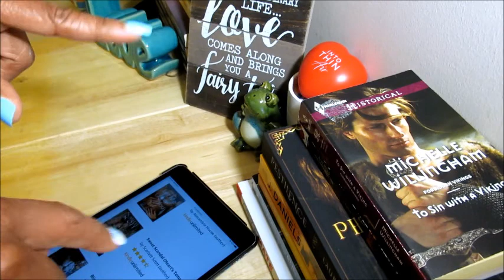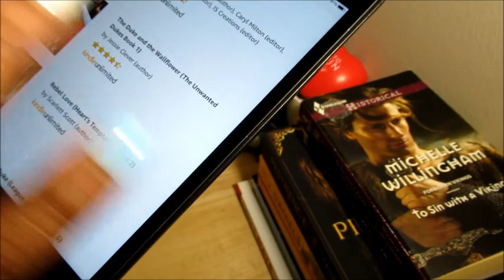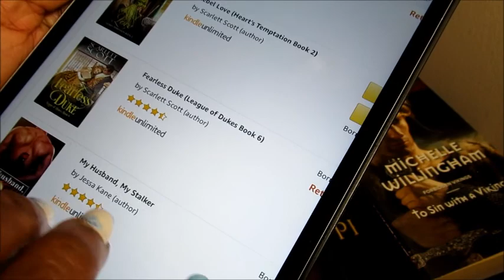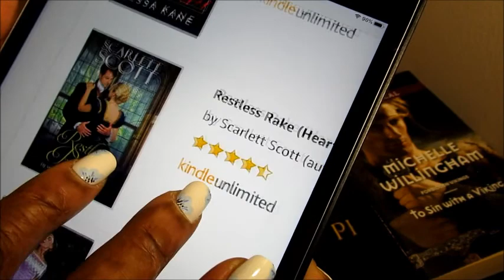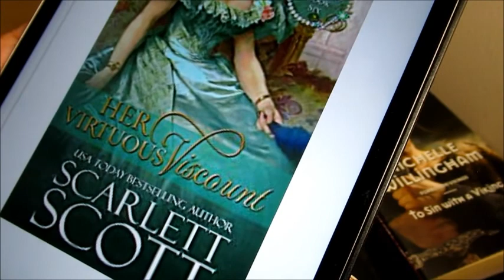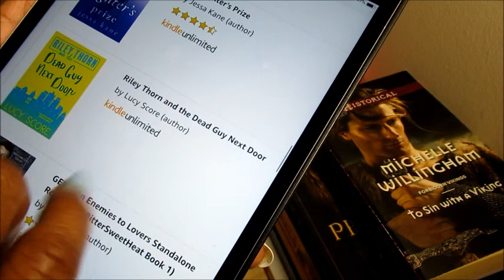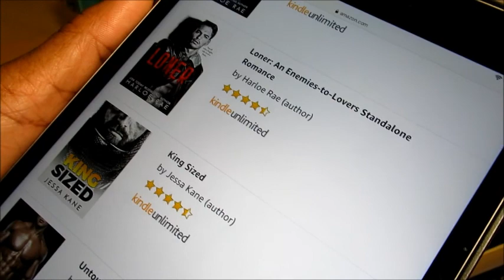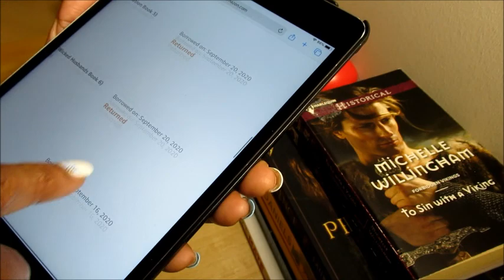AdoreR #188/ August /September Wrap up/ Part I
“Some books should be tasted, some devoured, but only a few should be chewed and digested thoroughly.”

August/ September Reads
Heart's Temptation Series by Scarlett Scott
Rebel Love, Bk. #2, Good
Reckless Need, Bk. #3, Very Good
Sweet Scandal, Bk. #4,Very Good
Restless Rake, Bk. #5, Good

League of Dukes Series by Scarlett Scott
Fearless Duke, Bk. #6, Good

Notorious Ladies of London Series by Scarlett Scott
Lady Wallflower, Bk. #2, Very Good

Wicked Husbands Series by Scarlett Scott
Her Virtuous Viscount, Bk. #6, Good

The Unwanted Dukes Series by Jessie Clever
The Duke and the Wallflower, Bk. #1, Good

Novellas by Jessa Kane
My Husband, My Stalker, Okay
Husky, Good
The Fighter's Prize, Good
King Sized, Okay

Lucy Score
Riley Thorn and the Dead Guy Next Door, Very Good

Bitter Sweet Heart Series by Harloe Rae
Gent, Bk. #1, Okay

Harloe Rae
Loner, Very Good

Sam Mariano
Untouchables:  A Bully Romance, Good

"Keep Reading Those Romances"/ Happy Tuesday :)